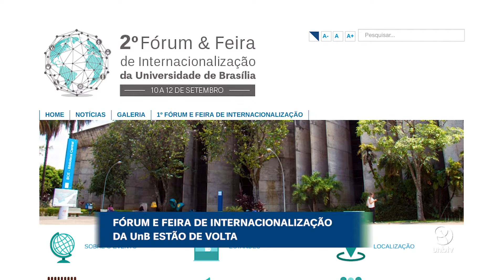Informe UnB: Fórum e Feira de Internacionalização estão de volta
O tema deste ano é "Internacionalização da ciência e desenvolvimento socioeconômico local: modelos, estratégias e mensuração" e está diretamente ligado à internacionalização da UnB.

UnBTV - Agosto/2019